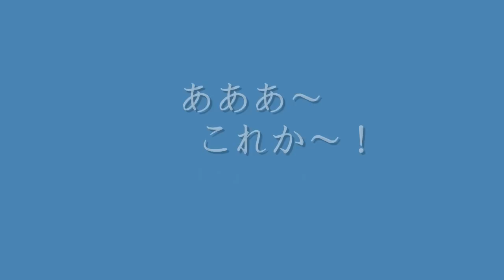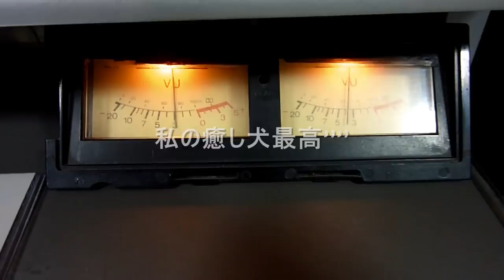癒し音楽TEKU-P2.wmv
＠私の選んだ癒し音楽・・第２弾"心地良いリズムセクションと旋律で贈る
但し映像は無視してよい・・うん！（目を瞑って見た方がいい）・・・
目を瞑ったまま夜空を見上げてるつもりで音楽を聴いて下さい！
さあ～
夏の終わりに・・(秋)向けて頑張ろう~それには健康だ～映像は
UPしてから恥ずかしい思い★笑い者・・ＢＡＫＡ丸出しだあ～だから・・・

この度の震災に遭われた方々に心からお見舞い申しあげます！
一日も早く元気に成られる事を期待しております。
＠本日、新政権の顔も決まり、復興最優先で力を注いで欲しいです。
(申し添える)
＠私のYouTube友達にはいつも{ ＠5  }感謝致しております。
ＯＯＯＯＯみんな～ア,,,友の回復、待ちどうしいね～
めそめそせずに、それ～５５５～ＯＮ"だよ～～～お
それ～元気だせ～～～♫♪♫♪アシベより